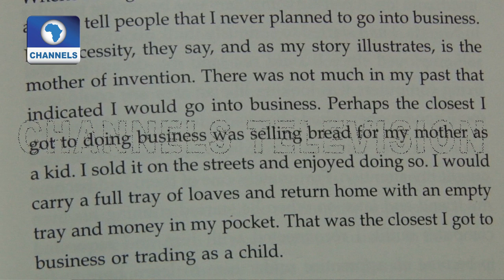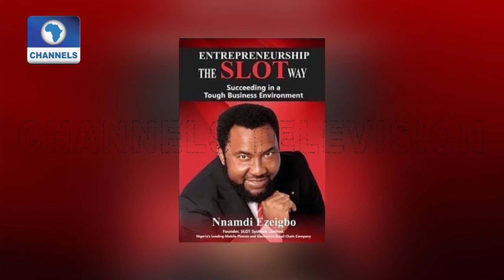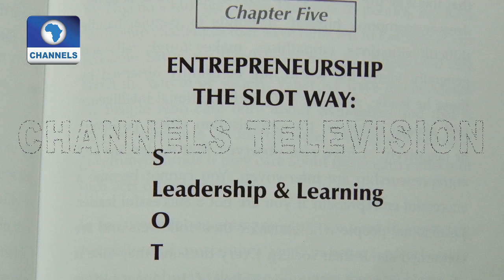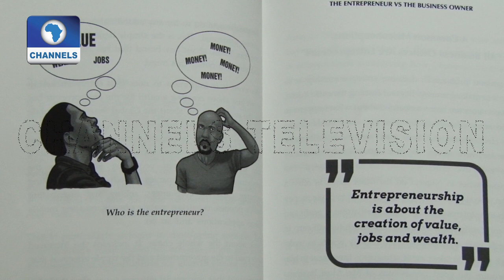Nnamdi Ezeigbo, Founder Of SLOT Discusses His Book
Nnamdi Ezeigbo, an engineer, entrepreneur and founder of the popular chain of mobile phones shops, SLOT, explores his business memoir titled, ‘Entrepreneurship the Slot Way’ on Channels Book Club.